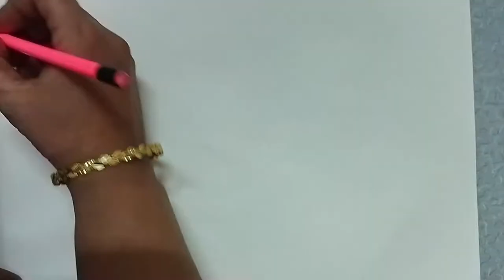Easy Halloween Crafts for Kids| Sweeping broomstick | Halloween Painting Drawing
Easy Halloween Crafts for Kids| Sweeping broomstick | Halloween Painting | diy Halloween |